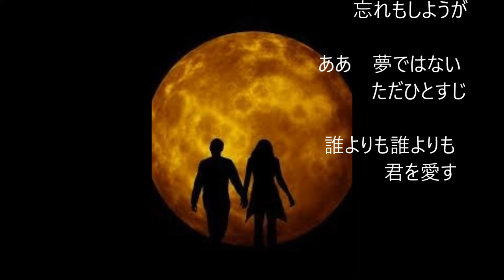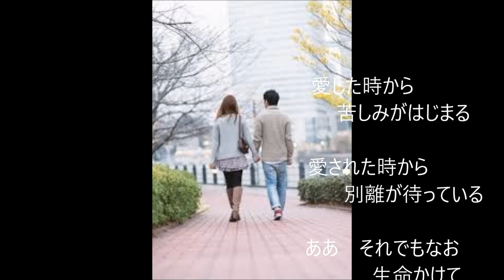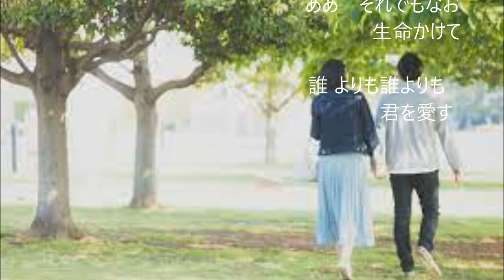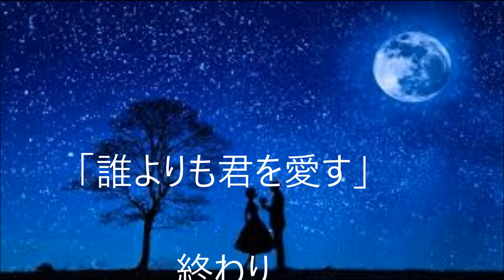｢誰よりも君を愛す｣（カバー：レインボー）【動画改訂版】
昭和35年　歌：松尾和子とマヒナスターズ　作詞：川内康範、作曲：吉田正。
低音部がボリューム不足でおかしな歌になりました。